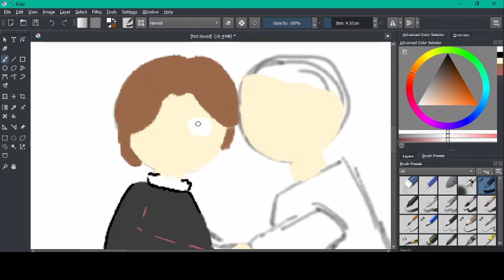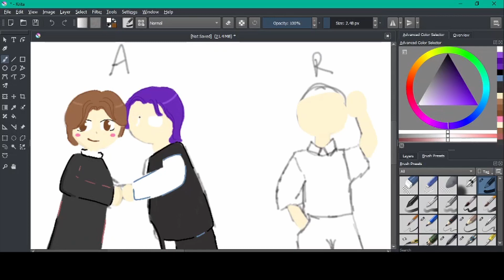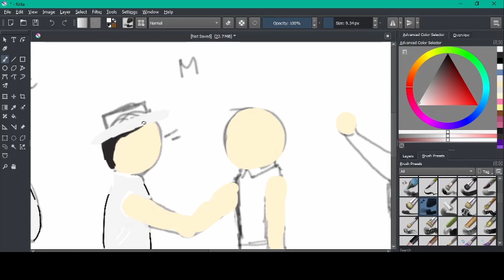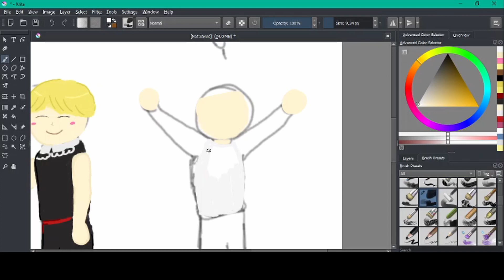Speed drawing because butter is a bop🧈💜